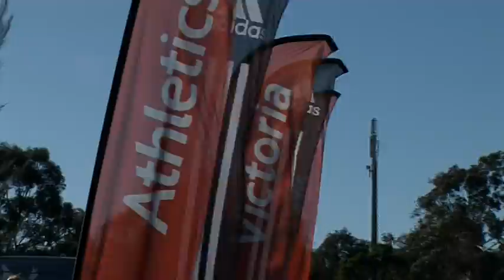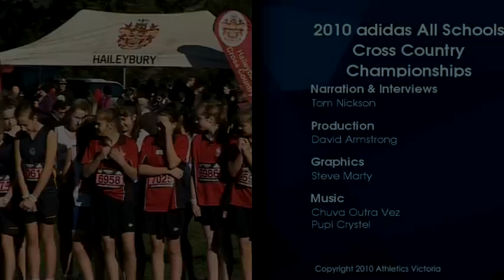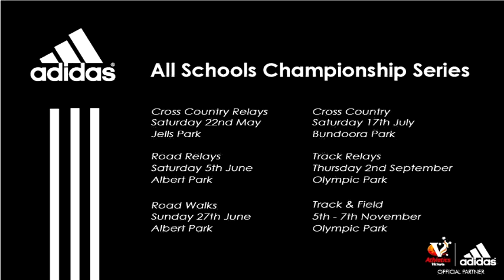2010 adidas Victorian All Schools Cross Country: 17.07.2010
adidas 2010 Victorian All Schools Cross Country Championships.  Held at Bundoora Park, Saturday 17 July 2010.